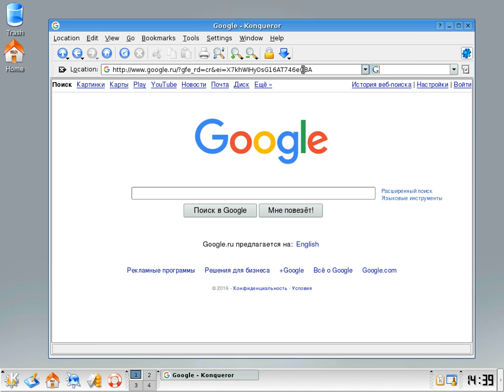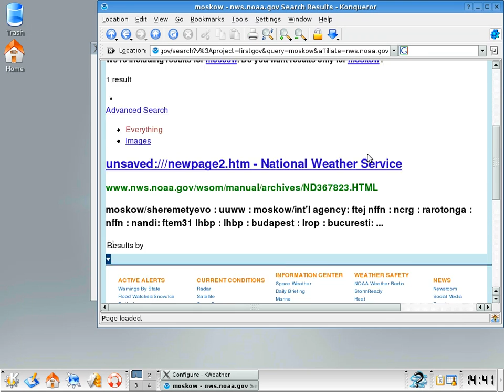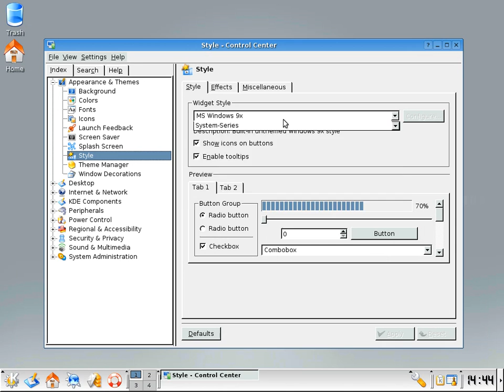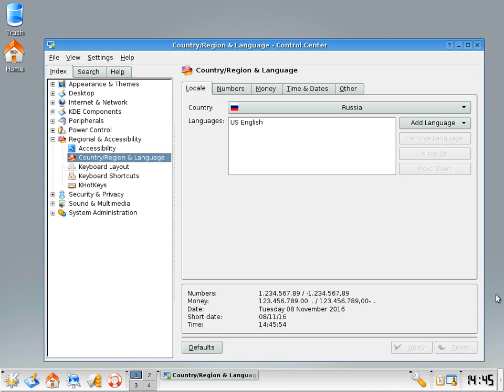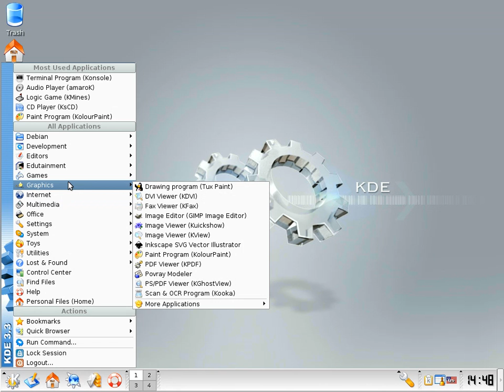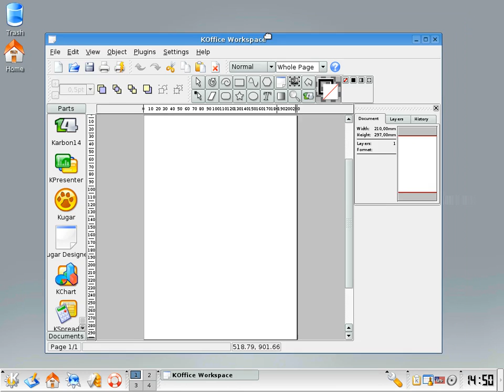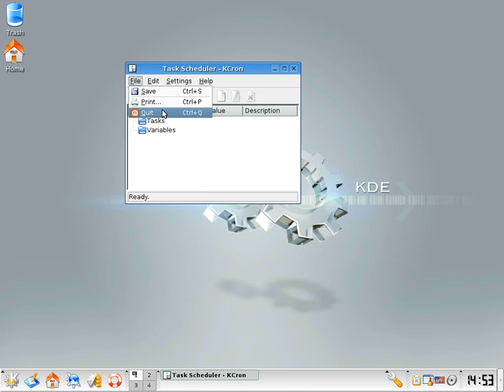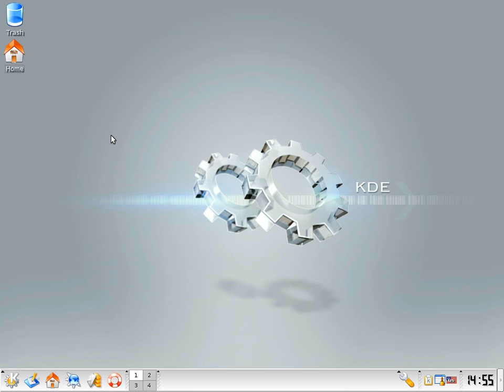Debian 3.1 with KDE 3.3.2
Visuals for those who have nostalgic about old KDE3 and Debian Sarge